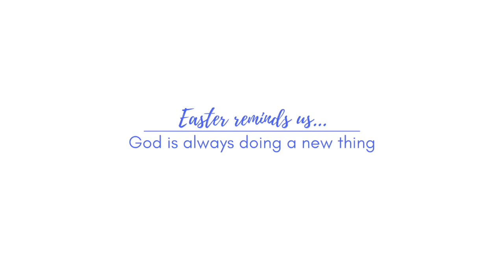Virtual Morning Prayer for Thursday, May 14, 2020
This is the office of daily morning prayer from the Morning Prayer Team at Christ Church, Georgetown, and from St. John's, Georgetown. By praying this ancient office - and sharing it using modern technology - we hope to demonstrate something that Easter reminds us: God is always doing a new thing.